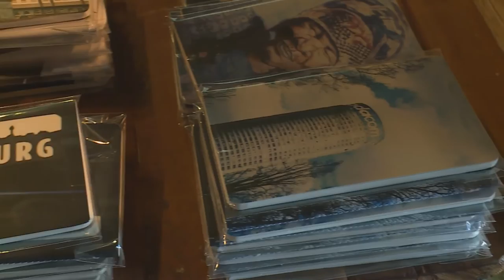Danine Naidoo - TV Presenter / Publicist / Influencer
Most of us wouldn’t look forward to a retrenchment notice landing on our desk – and it must have given Danine Naidoo quite a fright when it arrived on hers.  The difference lies in how she turned the setback into an opportunity – and created a whole new career in the process.